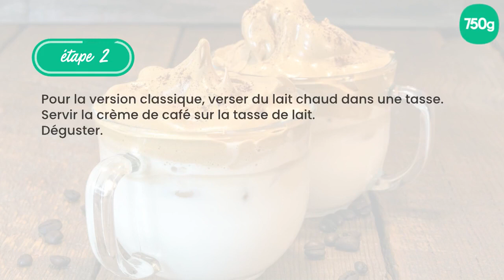dalgona coffee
how to prepare DALGONA COFFEE